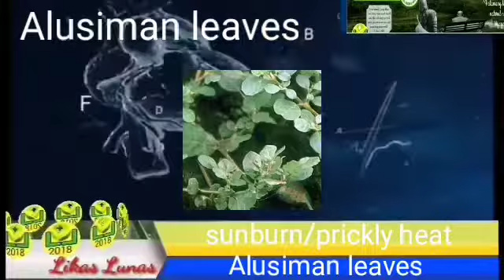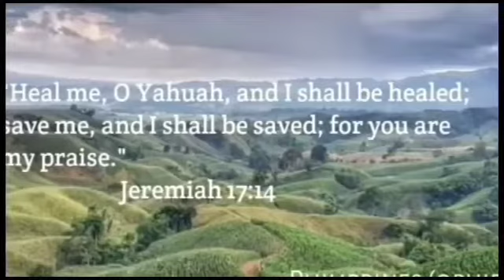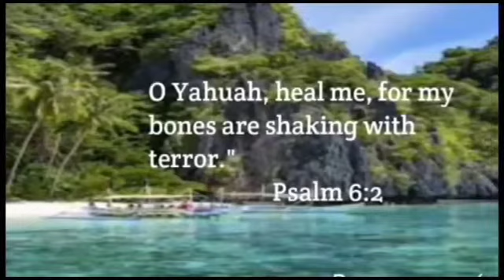#168 Likas Lunas| 2 herbals para sa sunburn, prickly heat infection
"aims to promote and advocate traditional medicine in the Philippines. In 1997"kagalingan ng karamdaman,kagalingan,panlasang pinoy,filipino food,good news,sakit,benepisyo,pagalingin,sakit na kayang pagalingin, benepisyo sa katawan ,health forum,cure mula sa nature,pinoy herbal md salamat kay dok healing ga galing cure ay mula sa nature#alusimanleavesforsunburn